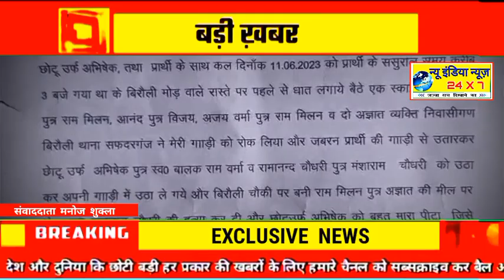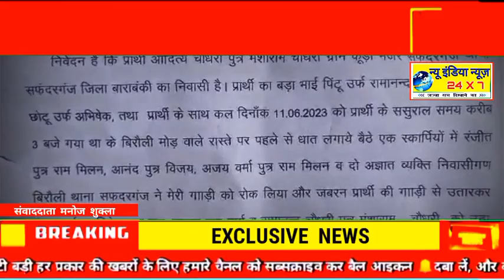जनपद बाराबंकी / प्रेम प्रसंग के चलते की गई युवक की हत्या हमलावर पहले से लगा कर बैठे थे घात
ब्रेकिंग न्यूज़ बाराबंकी

 सूत्रों के अनुसार प्रेम प्रसंग के चलते की गई युवक की हत्या हमलावर पहले से लगा कर बैठे थे घात।

बाराबंकी जिले के ग्राम कूड़ी से बड़ी खबर निकल कर सामने आ रही है।

बताया जाता है। की पिंटू उर्फ रामानंद चौधरी अपने छोटे भाई की ससुराल जा रहा था।  कि रास्ते में बिरौली मोड़ पर पहले से घात लगाए बैठे रंजीत पुत्र राममिलन, आनंद पुत्र विजय, अजय वर्मा, पुत्र राममिलन निवासी बिरौली थाना सफदरगंज।

बाइक से जा रहे रामानंद चौधरी उसके साथी छोटू उर्फ अभिषेक को रोक लिया और अपनी स्कॉर्पियो गाड़ी में जबरन बिठाकर मुस्काबाद बिरौली पर बनी राममिलन शॉपिंग सेंटर के ठीक सामने बनी अज्ञात की मील पर ले जाकर रामानंद चौधरी को मारते मारते हत्या कर दी।

मृतक रामानंद चौधरी की उम्र लगभग 32 वर्ष होगी।

और साथी को भी बहुत मारा पीटा जिसके शरीर पर लाठी-डंडों के कई निशान मिले उसे भी मरणासन्न कर दिया।

पीड़ित का आरोप है की इस सारी घटना को अंजाम देने के बाद मुझे फोन पर सूचना दी जाती है तब मैं मौके पर जा करके आपने भाई व साथी को लेकर आता हूं तब तक मेरा भाई रामानंद चौधरी की अंतिम सांसे टूट चुकी होती है।

रामानंद चौधरी के भाई आदित्य चौधरी पुत्र मंसाराम सफदरगंज थाना में प्रार्थना पत्र देकर पुलिस से गुहार लगाई है और इंसाफ चाहता है।

सूत्रों की माने तो यह हत्या प्रेम प्रसंग के चलते हुई है यह प्रेम प्रसंग काफी दिनों से पनप रहा था।

बाईट /मृतक के भाई आदित्य कुमार चौधरी का बयान ।

बाईट/ मृतक के साथी छोटू उर्फ अभिषेक जो घटना के समय मौजूद था। चोटिल चश्मदीद साक्षी गवाह।